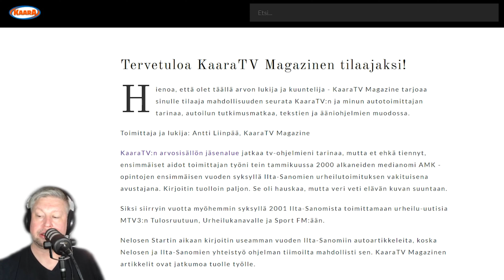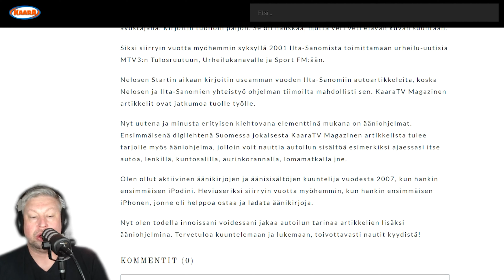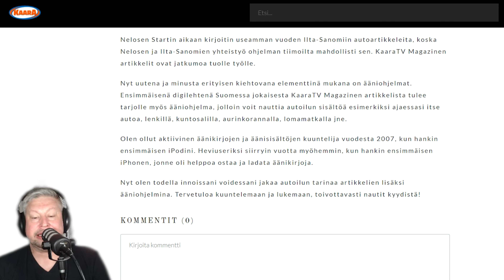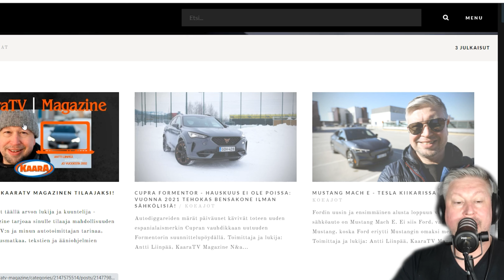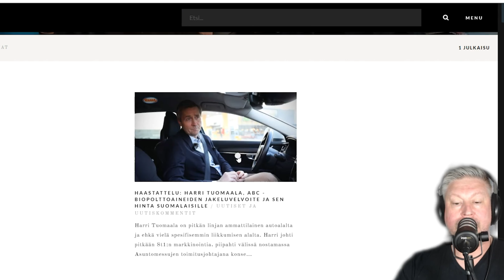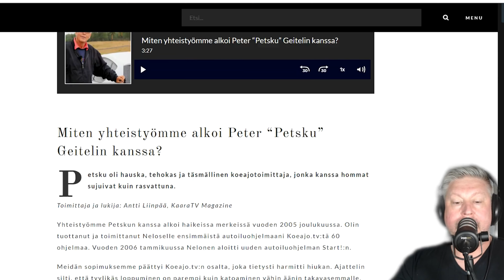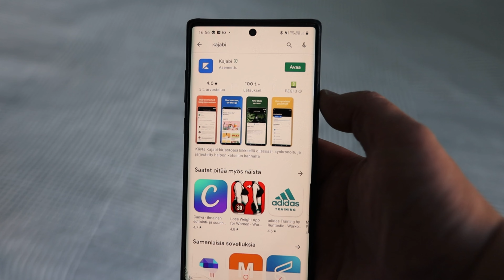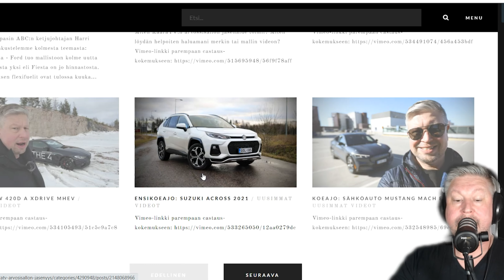KaaraTV Magazinen huhtikuun numero on ulkona - Koeajossa Mustang Mach E ja Cupra Formentor!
Moi, nimeni on Antti Liinpää ja olen pitkän linjan autotoimittaja ja autoiluohjelmien tekijä sekä sisällön- ja videotuotannon huippuasiantuntija. Olen täällä omalla kanavallani kertonut tiestäni terveellisempiin elämäntapoihin, sillä ylipainoa on kertynyt tasaiseen tahtiin pitkään ja siitä eroon pääseminen on tavoitteeni, mutta kovin vaikeaa. Jos haluat seurata tätä tietä, tule tilaajaksi.

Jos olet kiinnostunut autoiluohjelmistani ja koeajoraporteistani, tule mukaan KaaraTV:n uuteen tarinaan!

Tuotan uusia KaaraTV:n ohjelmia ja videoita KaaraTV:n arvosisällön jäsenalueella uudessa AnttiTV-palvelussani, jonka Kaupasta voit hankkia sinulle sopiva tilauksen ja tulla jäseneksi. Tarjolla on vain autosisältöä, ei mainoksia tai ohjelmayhteistyökumppaneita, sillä uskon, että se on paras malli toimia.

Katsoja maksaa halvimmillaan 5,83 euroa kuukaudessa (12 kk tilaus) ja näkee kaikki tuottamani autovideot. Lämpimästi tervetuloa mukaan kannattamaan ja katsomaan!

Nyt uutena tuotteena tarjolla KaaraTV Magazine, jossa jaan autotietojani ja -kokemuksiani artikkeleina seitsemässä kategoriassa:

Koeajot
Vertailut
Minkä ostaisin
Uutiset ja uutiskommentit
Kolumnit
Vinkit
Tarinoita tuotannosta

KaaraTV Magazinen juttu on ääniohjelmat, joiden kulutus on kasvanut räjähdysmäisesti viime vuosina. Syystä. Ääniohjelmia eli podcasteja on kiva kuunnella missä tahansa, kuten lenkillä, kotiaskareissa, ruokaa tehdessä, kuntosalilla, autoa pestessä jne.

KaaraTV Magazinen on ensimmäinen suomalainen digilehti, jonka kaikki artikkelit ovat tarjolla myös äänitiedostoina. Eli voit lukea ja kuunnella KaaraTV Magazinen laadukkaita ja kiinnostavia autoilun artikkelita. Tervetuloa mukaan!

TV- ja videotuotannon, sisällön sekä autoilun huippuasiantuntija Antti Liinpää on tuottanut, toimittanut, kuvannut ja leikannut suomalaisia tv-ohjelmia ja videoita vuodesta 2004. Antti on myös kirjoittaja ja valokuvaaja.

Antin tuottamia digitaalisiin tuotteiteita, mm. uuden KaaraTV-autoiluohjelman koeajovideot, nettitv-ohjelmat sekä muut autoilun sisällöt ovat tarjolla kaikille innokkaille katsojille osoitteessa